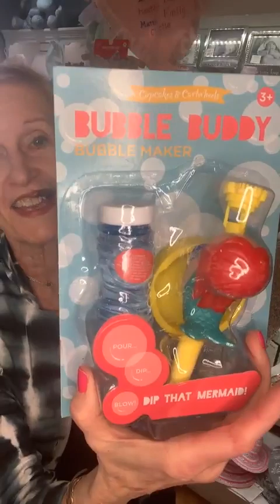Coffee with Chris 3 29 23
Get ready for Easter with Magnetic Me, Jellycat and all the bunnies!  Thank you for shopping local at The Front Porch!